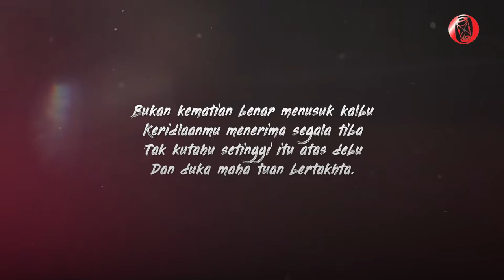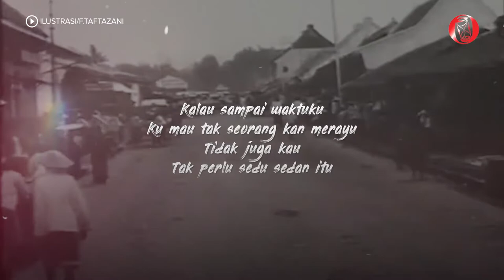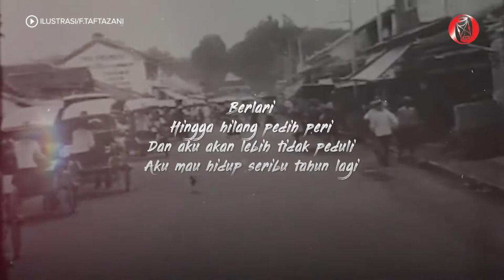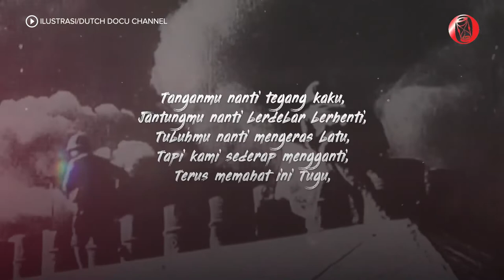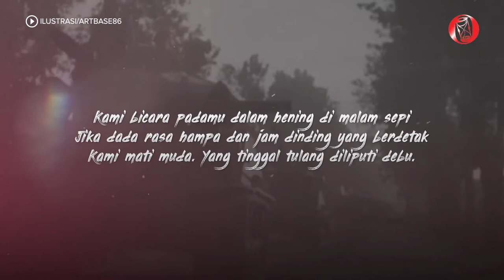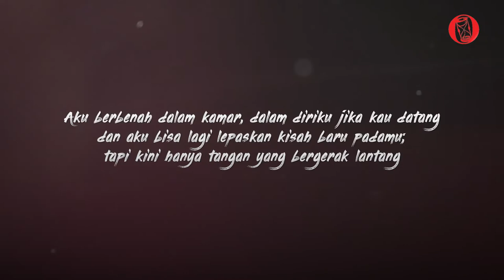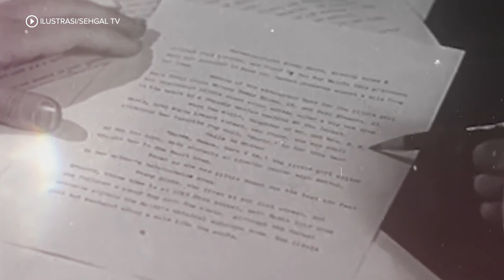100 Tahun Chairil Anwar | HISTORIA.ID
Perjalanan Chairil Anwar, Sang Binatang Jalang.